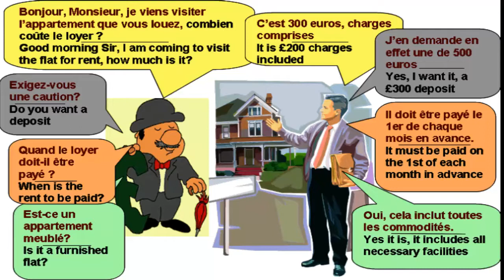Dialogue in french 32